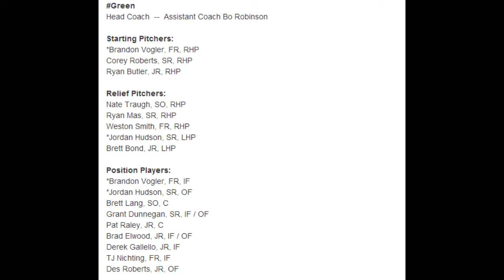Charlotte 49ers Baseball '13 Fall World Series Press Conference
The rosters are set and this weekend the 49ers Baseball squad will participate in the Green-White World Series. Head Coach Loren Hibbs, Associate Head Coach Brandon Hall and Assistant Coach Kris Rochelle address the media before the weekend series.